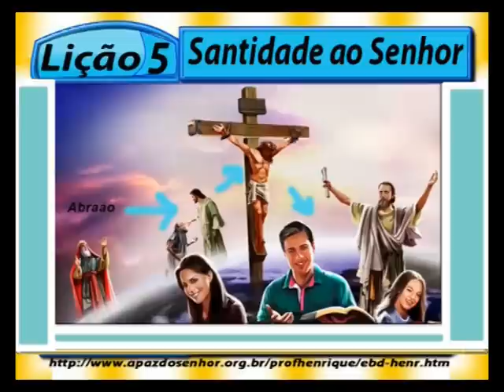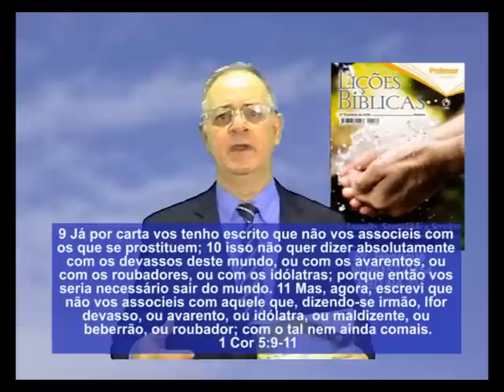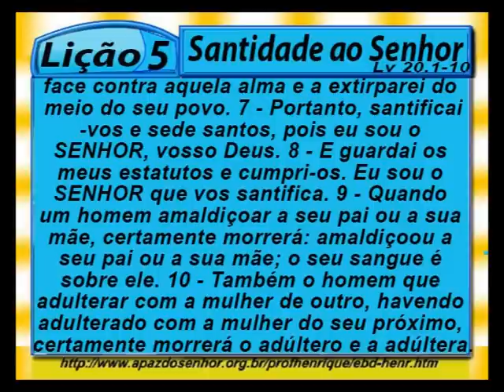Lição 5, Santidade ao Senhor, 1 Parte, 3Tr18, Pr. Henrique, EBD NA TV